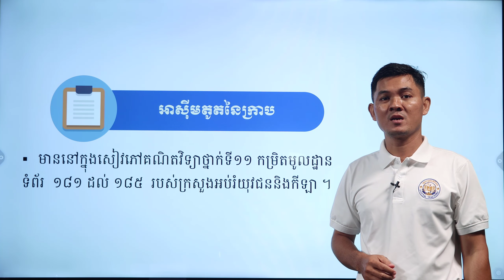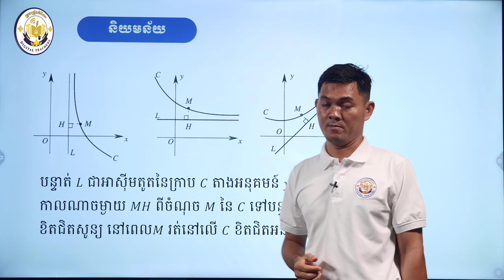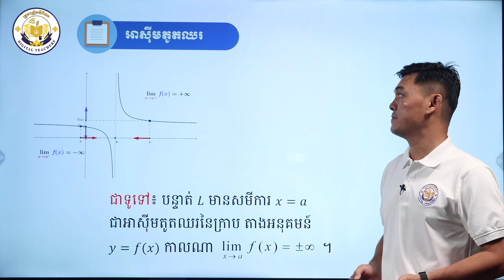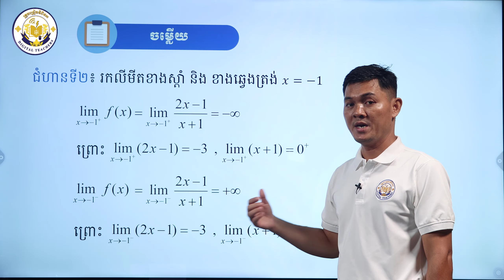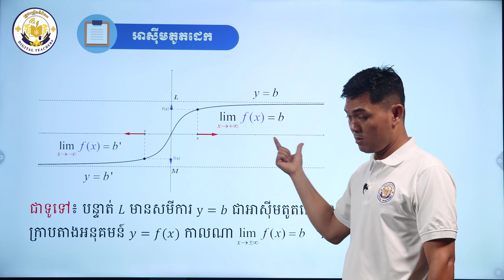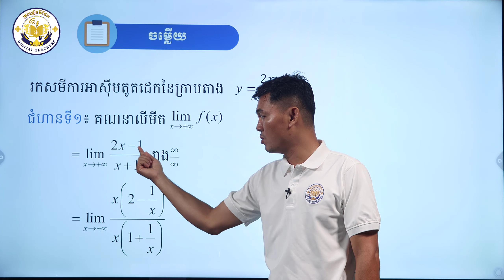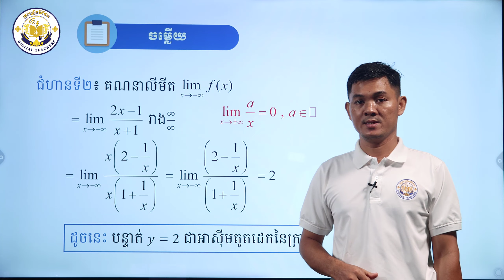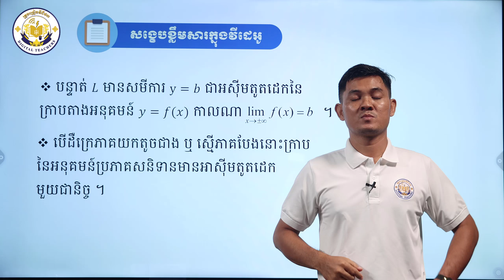MK11EP002-អាស៊ីមតូតនៃក្រាប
បង្រៀនដោយលោកគ្រូ រ៉ន សារិទ្ធ